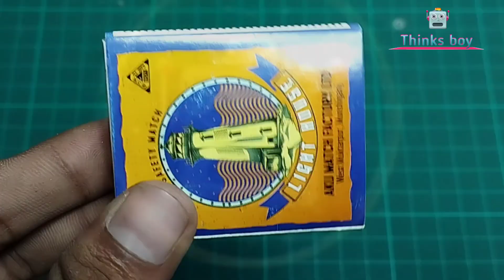How to make a helicopter match box at home🚁🚁🚁🚁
Thinks Boy My channel name is Thinks Boy